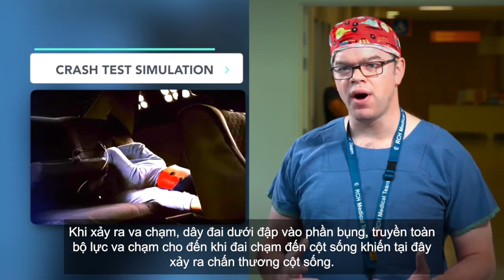What happens in a crash 12 Vietnamese